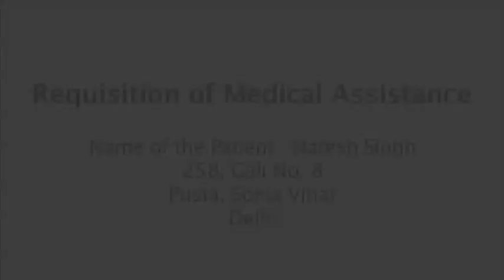Naresh Singh, SM Heart Care Foundation Fund, Post stent